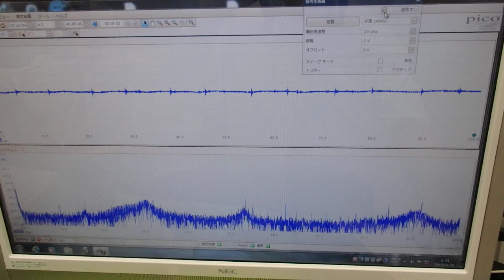超音波プローブの製造技術 ultrasonic-labo